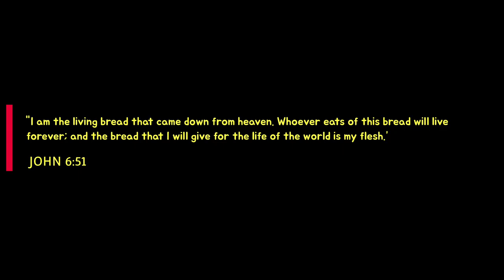John 6:51 | Holy Eucharist | #25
"I am the living bread that came down from heaven. Whoever eats of this bread will live forever; and the bread that I will give for the life of the world is my flesh.”

JOHN 6:51